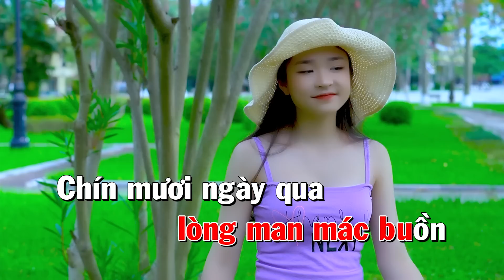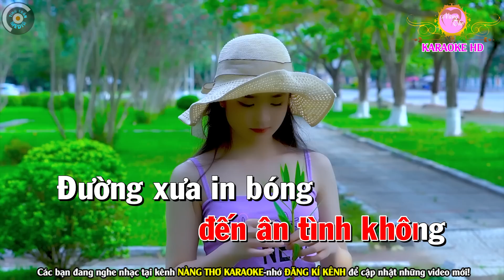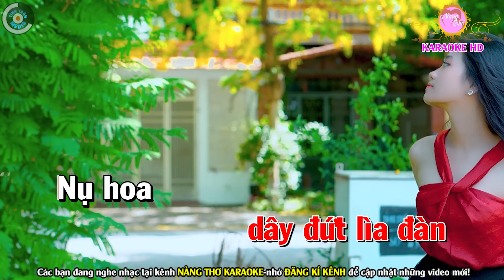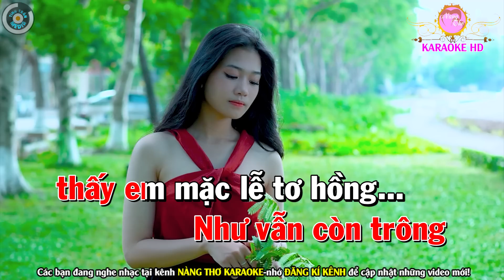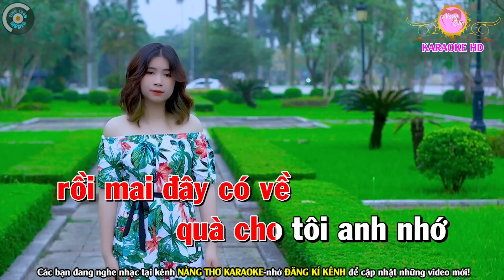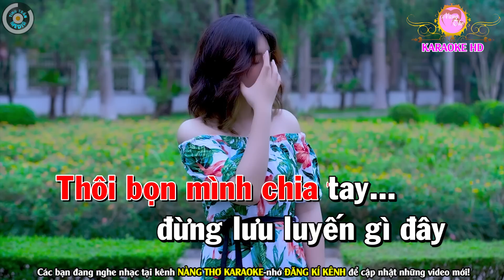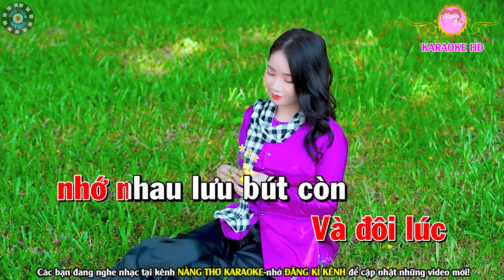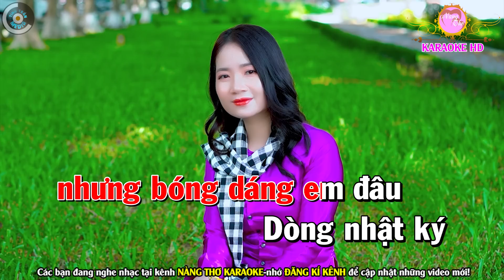Nỗi Buồn Hoa Phượng Karaoke Bolero Nhạc Sống Tone Nữ ( BEAT CHUẨN ) | Nàng Thơ Karaoke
Bài hát : Liên Khúc Nỗi Buồn Hoa Phượng
Sáng tác : Nhiều Tác Giả
Thể loại :  karaoke
trình bày : Nàng Thơ Karaoke